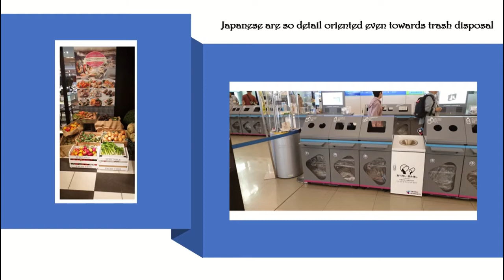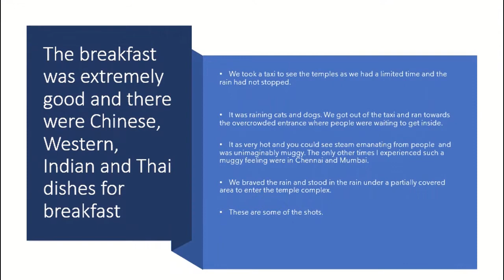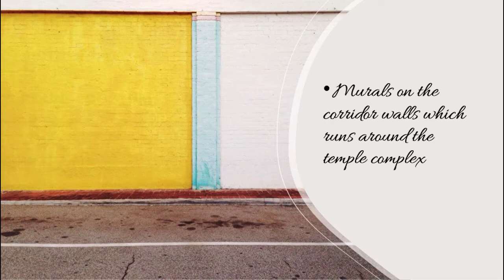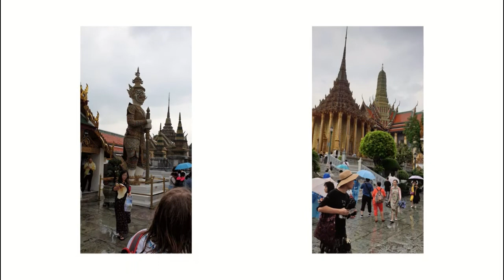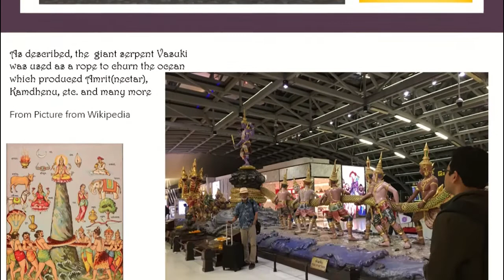Bangkok Temple complex on a rainy day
Some pictures were taken while visiting Bangkok for just one day. I just put it in a  video. We wanted to see more but the weather was not good. At least, we could see a bit of this fabled country.
A lot of Hindu motifs and stories from Ramayana adorn the murals which run around the temple complex. You cannot miss the 'gold' in everything.
Suvarnabhumi airport really has showcased the idea of good overcoming the evil in the grand Samudra Manthana display. Don't miss this one and I am sure no one can miss it. it is the centerpiece.